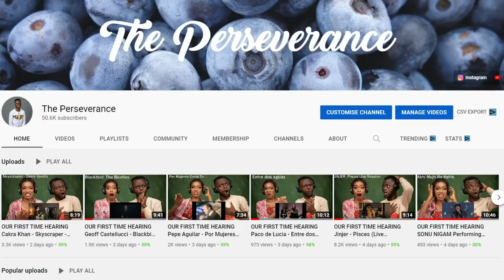THEY GOT EMBARASSED! JORDAN PETERSON - MOST SAVAGE COMEBACKS | REACTION!!!😱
1)This video has no negative impact on the original works (It would actually be positive for them)
2)This video is also for teaching purposes.
3)It is positively transformative in nature.
4)I only used bits and pieces of videos to get the point across where necessary.